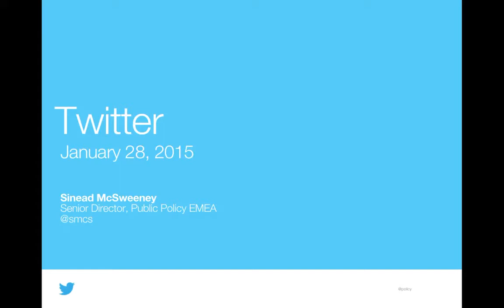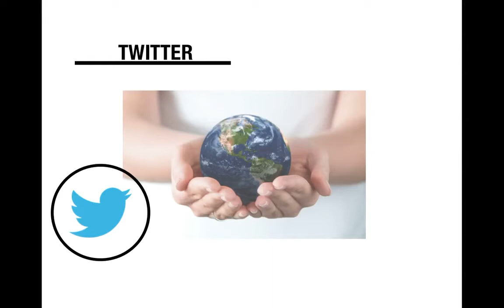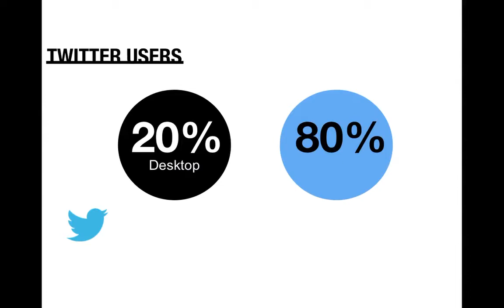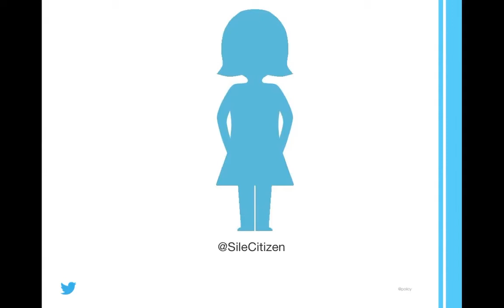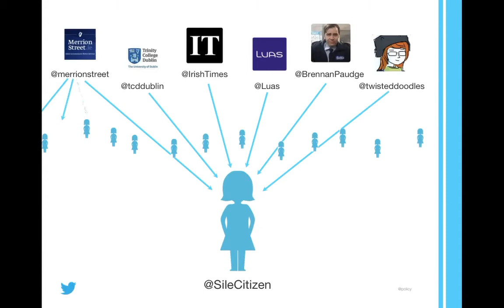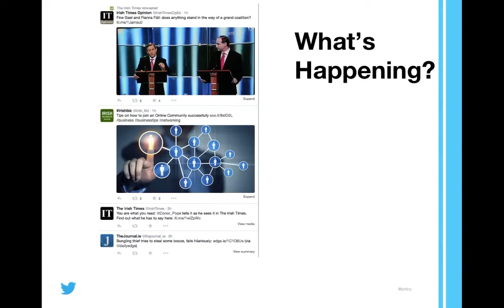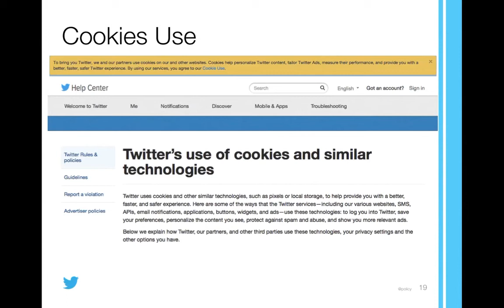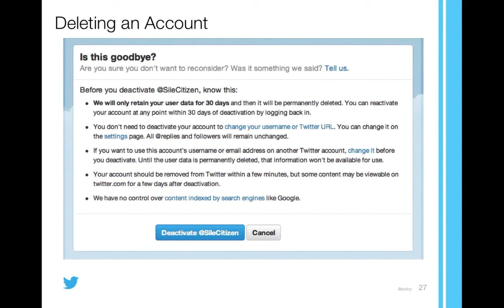Sinead McSweeney - What does the Internet say about you?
To mark Data Protection Day on Wednesday 28th January 2015, the College’s Information Compliance Office has teamed up the Science Gallery to find out ‘What does the Internet say about you?’
Sinead McSweeney, Director of Public Policy, Twitter.